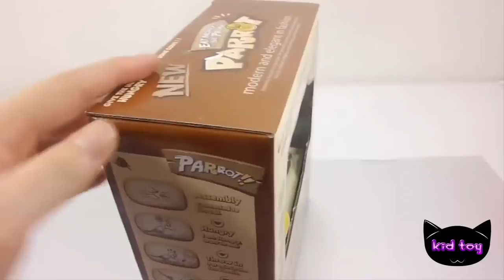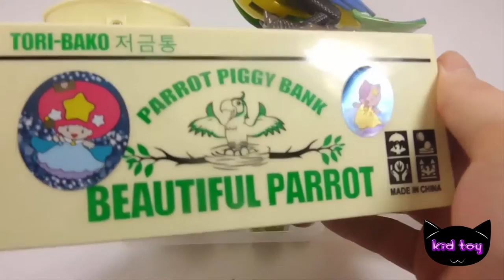돈 먹는 앵무새 저금통 장난감 별사탕 초콜릿 놀이